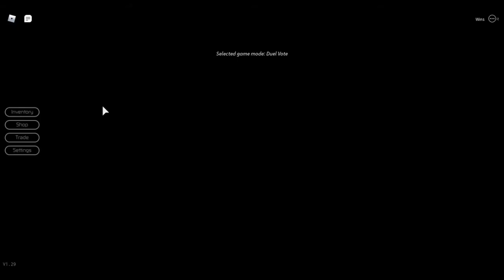roblox breaking point batu x nice game nice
guys do not for get to sub and like

NCS: Music Without Limitless